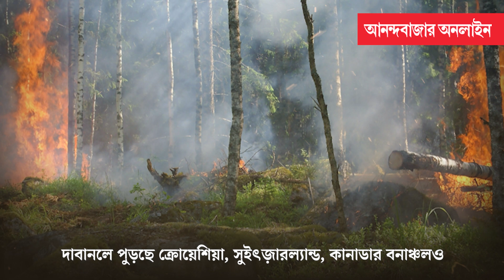Europe Heatwave | তাপপ্রবাহ চলছে গ্রিস, ফ্রান্স, স্পেন-সহ ইউরোপের বহু দেশে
এল নিনো বছর হওয়ার কারণে ২০২৩-এ স্বাভাবিক তাপমাত্রা গড়ের তুলনায় বেশি থাকবে বলে আগেই জানিয়েছিলেন বিজ্ঞানীরা। বিশেষজ্ঞদের দাবি, ২০২৩-ই হতে চলেছে পৃথিবীর ইতিহাসে উষ্ণতম বছর।